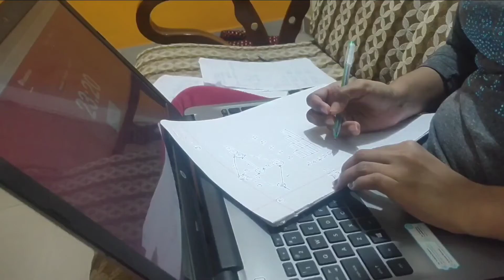exam vlog | uninstalling instagram for exam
Hello guys!!!

This is a exam study vlog.
I deleted instagram for studying. I have facebook and twitter account but I don't use it and deleted the apps very long time ago.
I didn't delete WhatsAppcause I get all the notices about college on college group. Otherwise I was thinking of deleting it.

I feel like I have a lot of time and it was a good decision to uninstall instagram. I will try not to install it again for sometime. It's a good social media detox thing.

Sorry for uploading late.